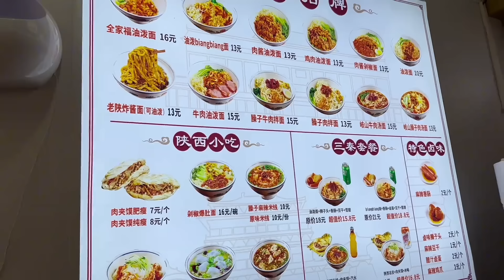胖龙砍价买电脑键盘，顺便请小强吃陕西特色油泼面，每根面裹满酱料又香又辣太解馋【胖龙的小生活】